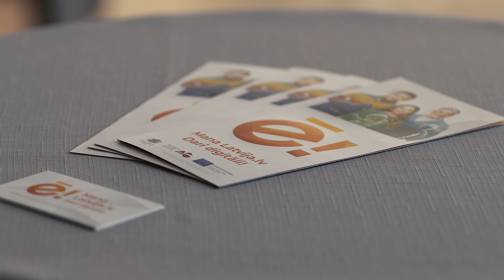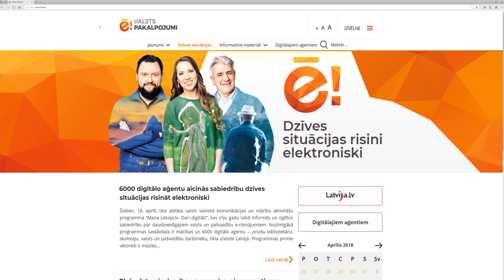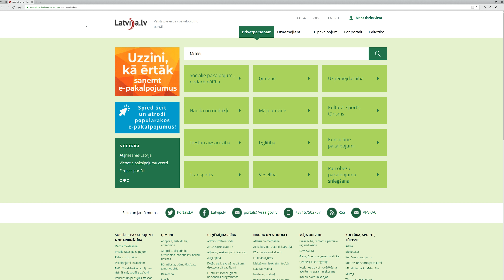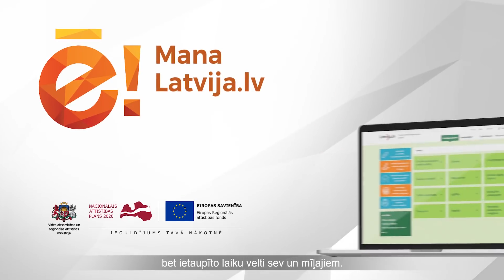“Mana Latvija.lv. Dari digitāli!” atklāšanas pasākums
Par būtisko īsumā - video atskats no valsts komunikācijas un mācību aktivitāšu programmas “Mana Latvija.lv. Dari digitāli!” atklāšanas pasākuma 18. aprīlī.